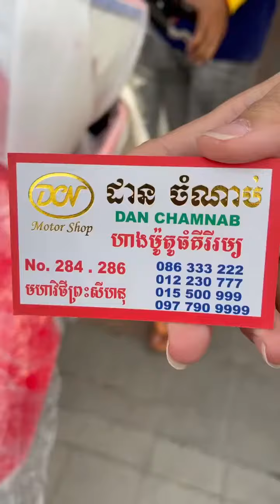Unboxing CRF 2021 🥰🥰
HONDA CRF 2021 បង់មួយខែ $100+ ❤️
ឯកសារងាយៗតែប៉ុណ្ណោះ ត្រូវមានដូចជា
- អត្តសញ្ញាណប័ត្រ- សៀវភៅគ្រួសារ
👉បង់រំលស់ដោយមិនបាច់មានលុយចូលរួម
👉បង់រំលស់ដោយមិនបាច់មានអ្នកធានា
👉បង់រំលស់ដោយមិនយកឯកសារហ្សិន
👉បង់រំលស់ដោយរក្សាការសំងាត់
👉បង់រំលស់ជាមួយក្រុមហ៊ុនផ្ទាល់តែម្ដង
✴️ទោះបីជាលោកអ្នកជាប់ឈ្មោះ៖
👉យកលុយធគារ👉បង់រំលស់ផ្ទះ👉បង់រំលស់ដី👉យកលុយរដ្ធ
ក៍អាចឈរឈ្មោះយកម៉ូតូទៀតបានដែរអោយតែមានលទ្ធភាពបង់
ពត៌មានបន្ថែម
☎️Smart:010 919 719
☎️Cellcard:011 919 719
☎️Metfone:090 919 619